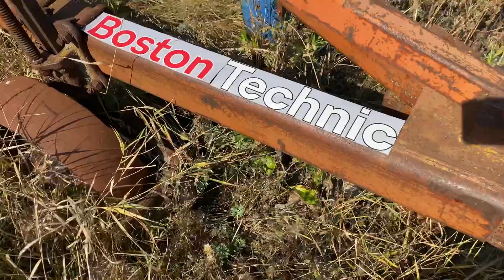Глубокорыхлитель 5ти корпусной экспресс-обзор от Анура Жунусова